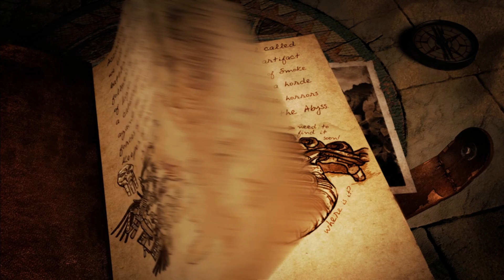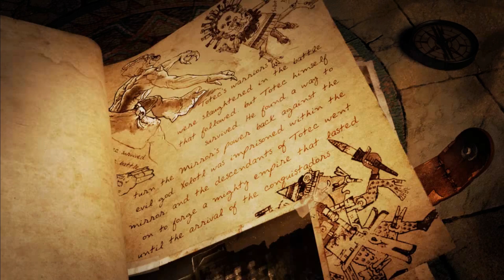Ryan and Chipps Play Totec and Friends Ep. 1: Oh My Word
Totec and Xolotl are summoned because a man with a really sharp beard grabbed a magic gasket. Lara Croft is there also.